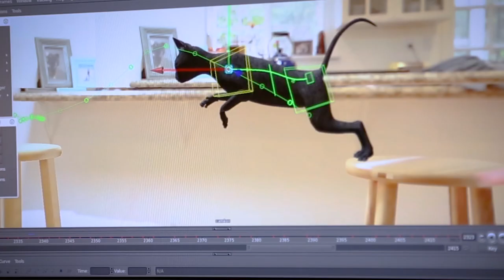Animals Need YOU—Apply to Work at PETA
Love what you do AND make a difference for animals 🐾🧡

From video editors & graphic designers to innovative scientists and lawyers, from working remote to out in the field — take a look at our open positions to see if one would be the perfect fit for YOU.